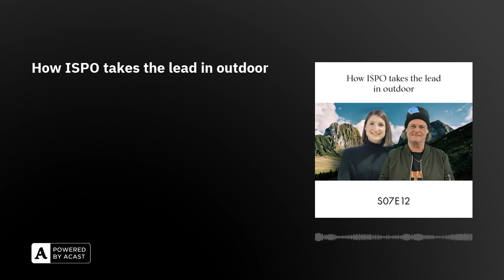How ISPO takes the lead in outdoor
We are revisiting our trip to ISPO Munich last year, ahead of the German trade shows upcoming edition this summer.

In this episode you will hear from: – Lena Haushofer, Exhibition manager, ISPO.  – Kristian W. Andersen, Creative Director of Zeitgeist-ISPO

We will talk about:– How ISPO Munch have evolved in recent years– Connecting outdoor with sustainability and lifestyle – The role of trade shows in 2024

Hosted by:Konrad Olsson, editor-in-chief and founder,  Scandinavian MIND. Fredrik Ekström, editor at large